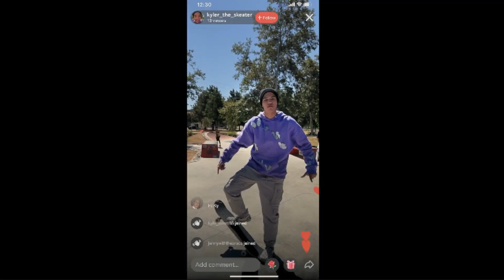The Afterparty Season 2 Episode 8 (Feng) - Spoiler Discussion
Feng's motives come to the forefront when video clips from his social media manager come to light.

Feng is Directed by: Eric Appel and Stars: Sam Richardson, Zoe Chao, Tiffany Haddish, Zach Woods, Poppy Liu, Jack Whitehall, Paul Walter Hauser, Anna Konkle, Ken Jeong, Vivian Wu, Zack Calderon with John Cho and Elizabeth Perkins.

0:00 Intro
0:15 Spoiler Discussion for Episode 8
12:42 Final thoughts and Score
13:45 Outro

Music orchestrated by Dan Jensen, you can find his content and find him on twitter @danjensenmovies